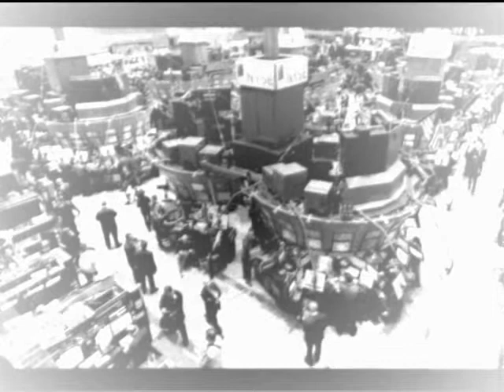MOEM - Dusk of mankind